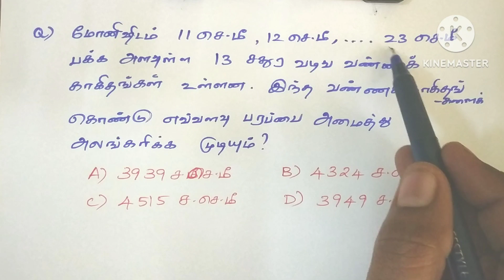Q15,16,17.TNTET OCT-2022 PAPER-1 MATHS QUESTIONS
Maths problems  for Competitive exams|TNPSC|TET Paper 1 & Paper 2| SGT exam |CTET exam.